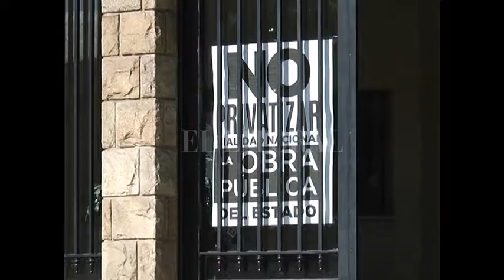Realizaron un abrazo simbólico en Vialidad Nacional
MARCELO BERTOLOTTI - SEC. GRAL. EMPLEADOS VIALIDAD